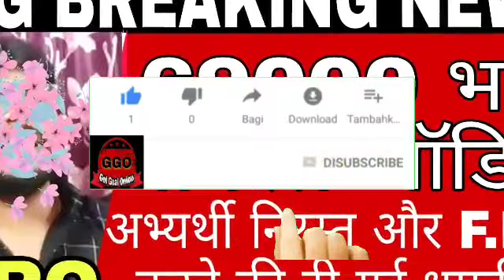69000 भर्ती viral ऑडीओ में धमकी FIR की,69000 Shikshak Bharti latest news today,69000 news today,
69000 शिक्षक भर्ती लेटेस्ट न्यूज़ टुडे,69000 भर्ती की सम्पूर्ण जानकारी के लिए जॉइन करें।
SCERT LIVE TODAY, 3rd counselling 69000,3rd counselling 69000 shikshak,69000 bharti latest news,69000 shikshak bharti latest news today, 69000,4th counselling 69000 shikshak, 4th counselling 69000,69000 answer key court order update today,69000  प्रतीक्षारत अभ्यार्थियों का बड़ा ऐलान, 3rd counciling, 4th counciling, 3rd काउंसिलिंग,
4th counselling 69000 shikshak, 4th counselling 69000, 3rd counselling 69000 shikshak, 69000 news4th counselling 69000 shikshak, 4th counselling 69000, 3rd counselling 69000 shikshak, 69000 news
4th counselling 69000 shikshak, 4th counselling 69000, 3rd counselling 69000 shikshak, 69000 newsशिक्षामंत्री जी से मुलाकात काउंसिलिंग कब तक, 4th counselling 69000 shikshak, 4th counselling 69000,
69000 school joining, 36590 school joining praman patr praruf, 36590 school dur ke de diye
69000 answer key court update today, 69000 भर्ती कोर्ट अपडेट, 69000 शिक्षक भर्ती सुप्रीम कोर्ट अपडेट,

आप हमारी vedio को देखें, आपको 100%सफलता मिलेगी।

37339 प्रतीक्षारत शिक्षक संघर्षी